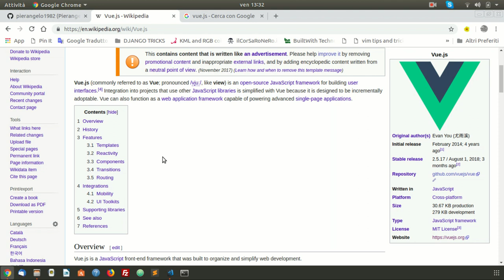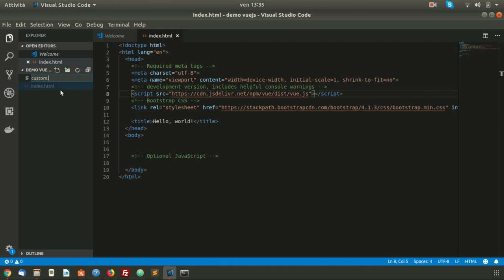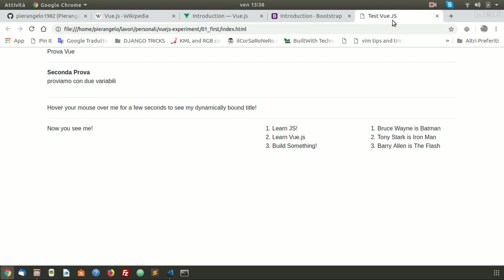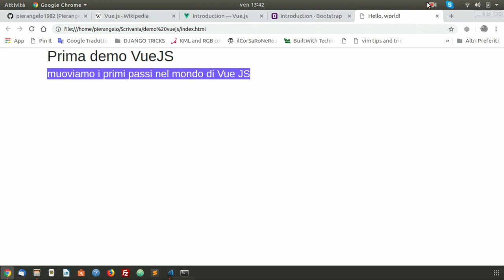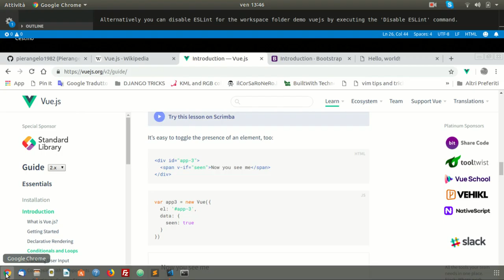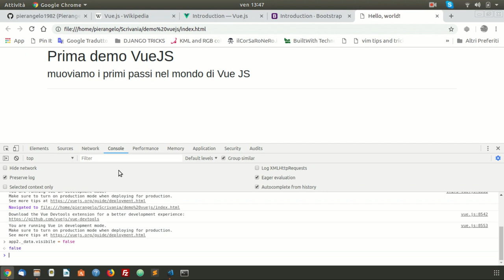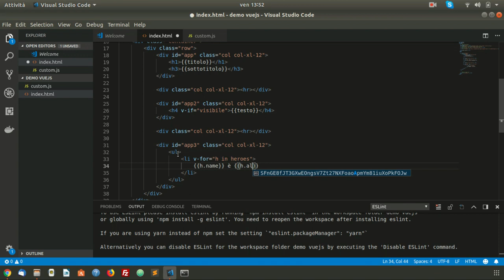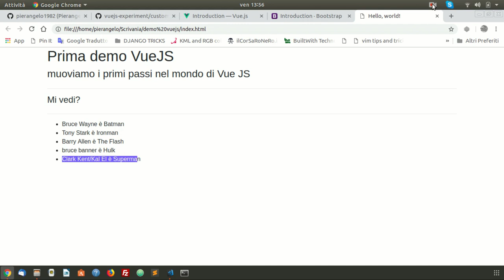introduzione a VueJS - parte 1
primi passi in Vue.js, creare un elemento, comando IF e ciclo FOR...